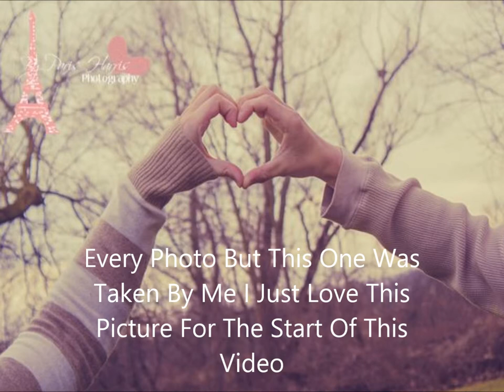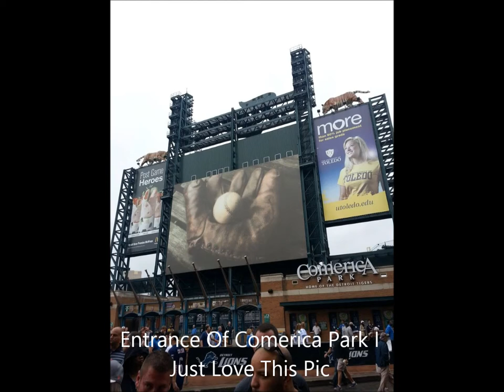Photography Video By Robert T Johnson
Photography Photos I Took Except The One Heart One